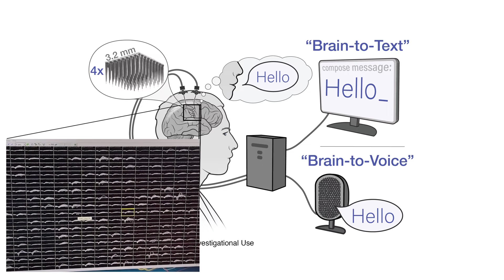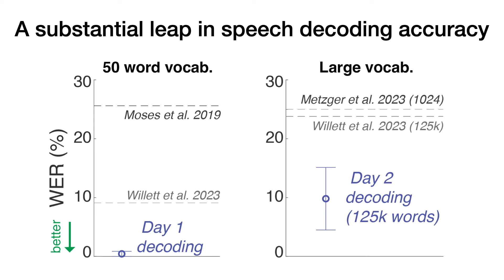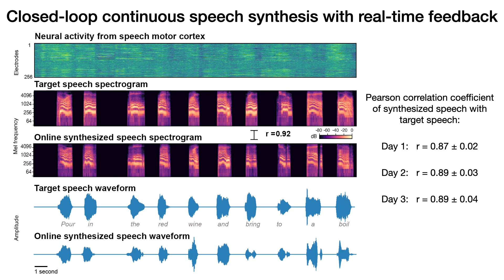BCI Award 2023 1st Place Winner: A rapidly deployable high performance speech neuroprosthesis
We extend our heartfelt congratulations to the brilliant minds behind the groundbreaking project: "A rapidly-deployable high performance speech neuroprosthesis" by Nicholas Card, Maitreyee Wairagkar, Leigh H., Sergey Stavisky, Jaimie Henderson, Carrina Iacobacci, Xianda Hou, Tyler Singer-Clark, Maryam Vahdati Nia, Francis R. Willett, Erin M. Kunz, Chaofei Fan, Darrel R. Deo, PhD, Eun Young Choi, David M. Brandman.

Speech neuroprostheses are a rapidly developing technology that has the potential to restore fast, accurate, and intuitive communication to people who are unable to speak intelligibly due to neurologic injury or neurodegenerative diseases such as ALS. Here, the group demonstrated a rapidly-deployable high performance speech neuroprosthesis that provides real-time brain-to-text and brain-to-voice decoding.